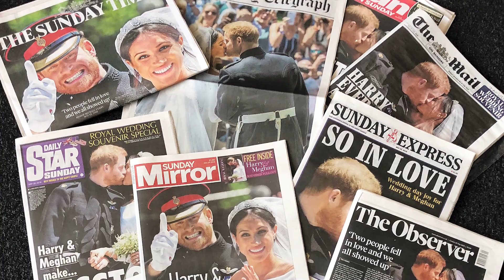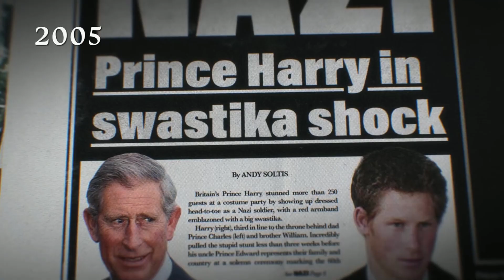Harry & Meghan: Everything we learnt in Episode Three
Netflix's long-awaited docuseries Harry & Meghan hit the small screens today. If you're struggling to keep up, Alex Goldsmith has watched the show so you don't have to.

Here's everything she learnt from Episode Three.